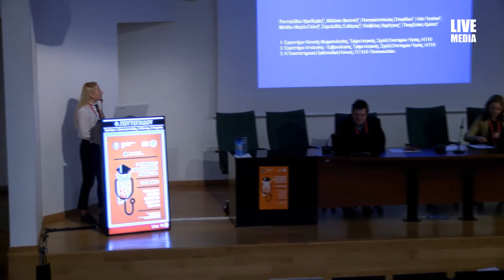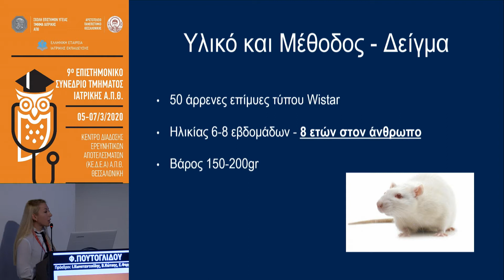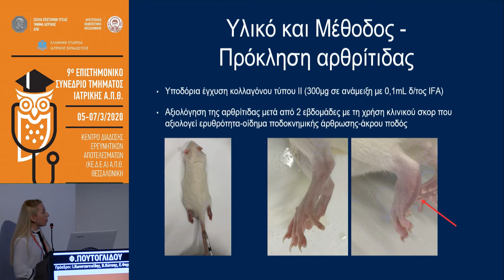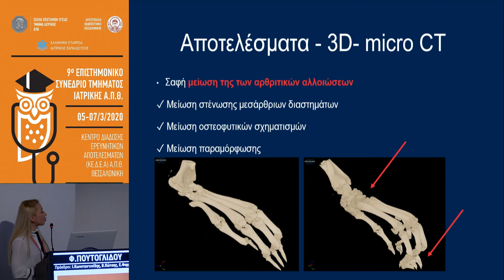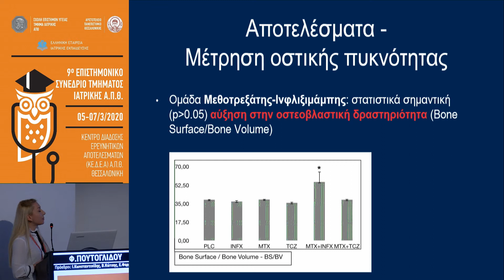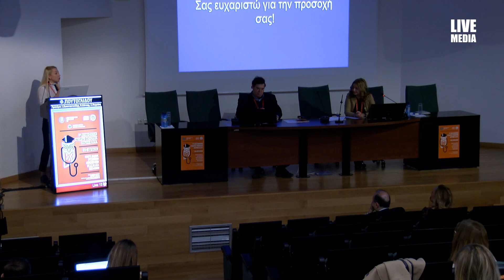Φ. Πουτογλίδου | Παρουσίαση ελεύθερων ανακοινώσεων προπτυχιακών φοιτητών (15)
5/3Αίθουσα ΑΜΦΙΘΕΑΤΡΟ ΙΙ -
09:00-10:45 Παρουσίαση ελεύθερων ανακοινώσεων προπτυχιακών φοιτητών (15)
Πρόεδροι: Ι. Κωνσταντινίδης,Β. Κώτσης,Ε. Φαρμάκη